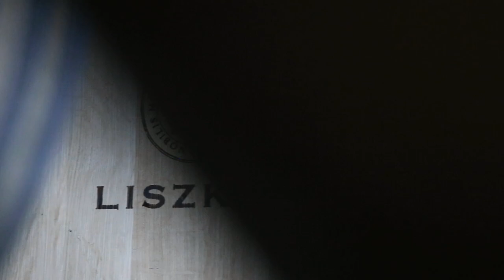Liszkay Winery Estate Impressions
The ultimate wine and lodging experience you won't want to miss.